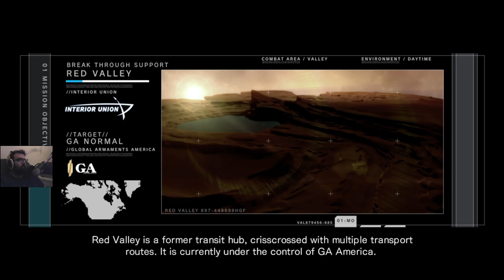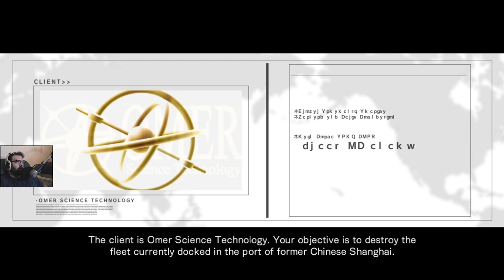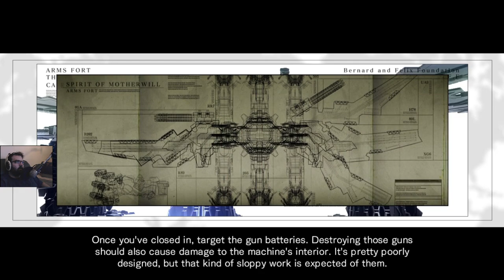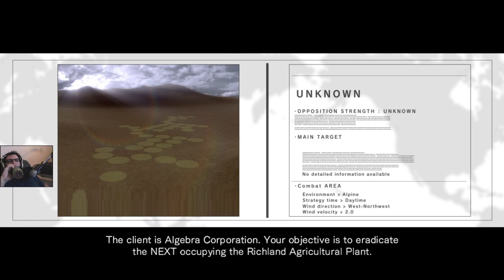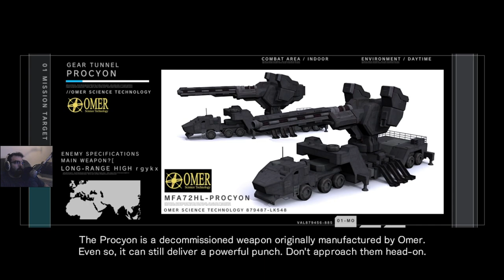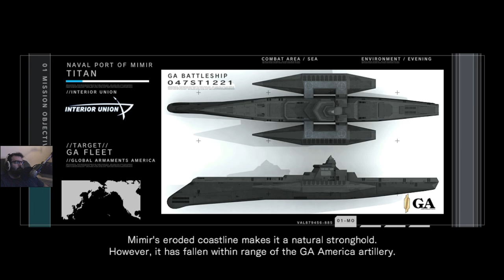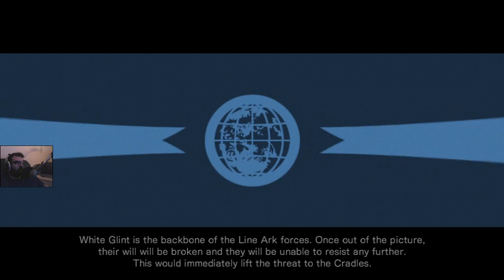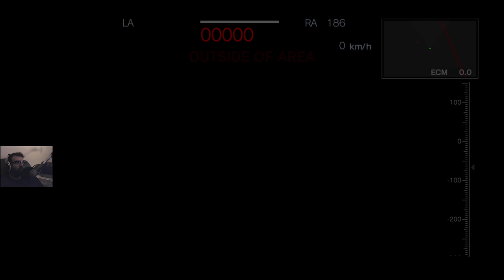Armored Core For Answer #2 (Blind Series Review & Play)